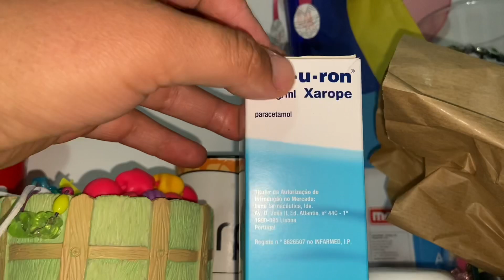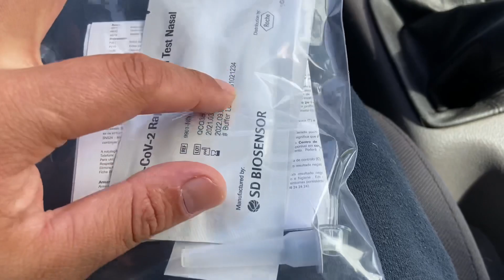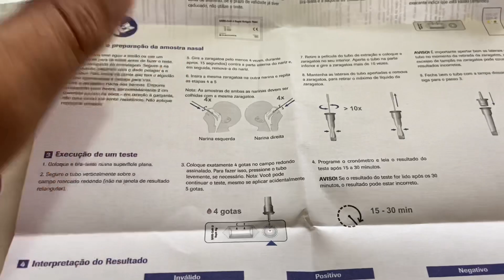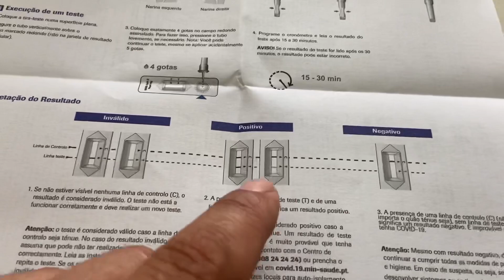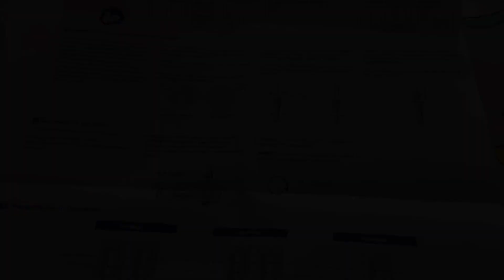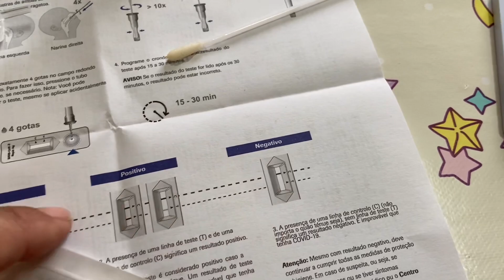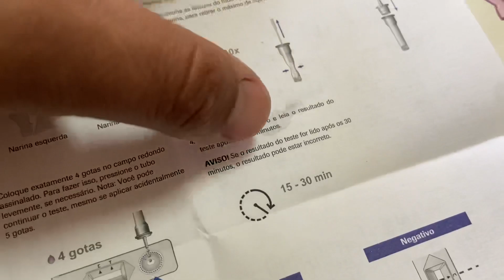CARINA ficou D0ENTE e foi TRATADA com DESCASO no HOSPITAL! fizemos o TESTE!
Infelizmente nossa BEBÊ Carina ficou doente e foi no hospital, mas foi tratada com descaso, fizemos o teste nela… Espero que gostem do vídeo, deixe o like, comente, compartilhe e inscreva-se no canal

EU ELA E A BEBÊ - Carlos Freitas, Natália e Carina Freitas

Eu Ela e a Bebê é um canal FAMILIAR!gravamos nossa rotina, Daily vlogs, tem brincadeiras, passeios, vlogs, receitas, É um Canal Para toda família.
Postamos vídeos TODOS OS DIAS...